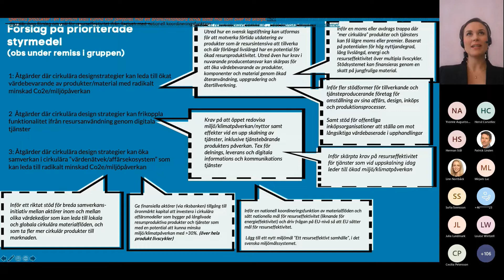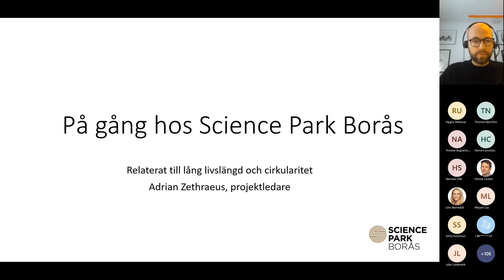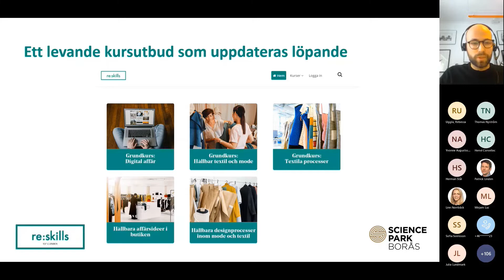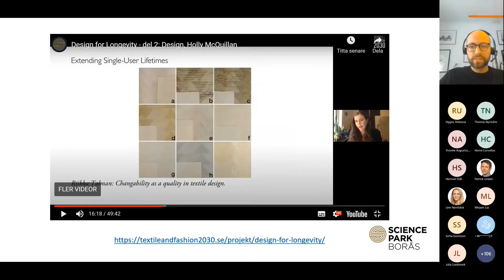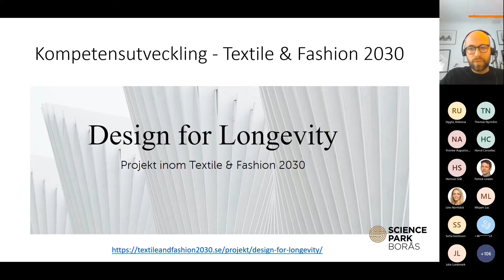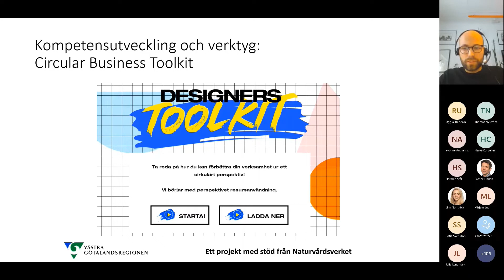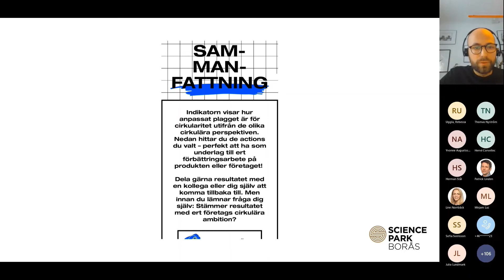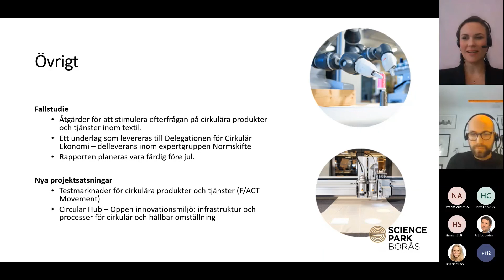5 Pa gang hos Science Park Boras. Textildialogen dec 2021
Årets tredje textildialog, december 2021.
Adrian Zethraeus, Projektledare The Science Park Borås.